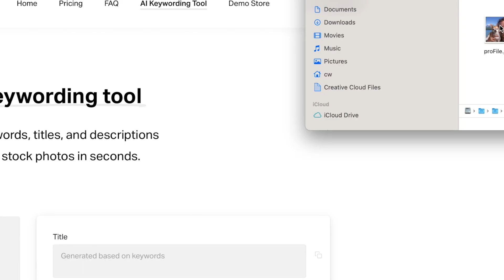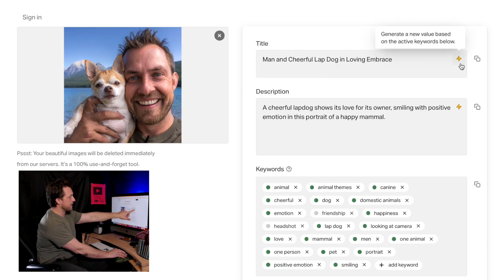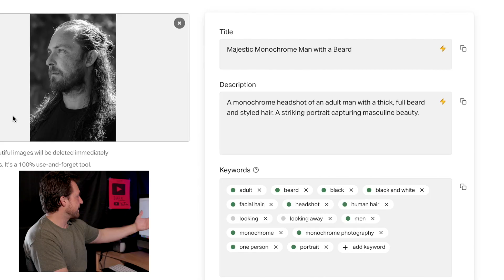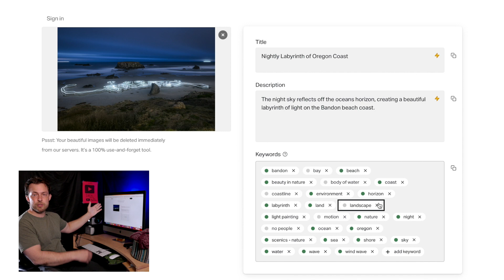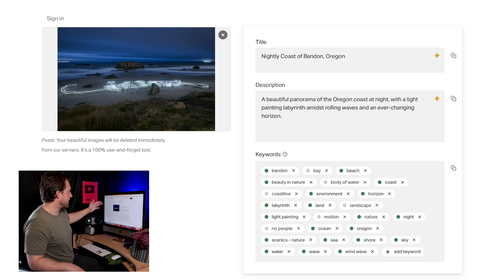Inteligencia Artificial para Tags, Palabras claves, descripciones y más para Stock.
La inteligencia Artificial puede ser una herramienta útil para la fotografía de stock, vamos aver como nos puede ayudar a generar las palabras claves, títulos y también las descripciones...

Links para las agencias.

Flash barato con transmisor para principiantes
Flash Pro a buen precio
Cubo para fotos de producto
Difusor de luz
Fondos de PVC
Soporte T para fondos pequeños
Mesa portatil
Luces LED para foto o video
Gorilla Tape
Fondos de colores (Pack of 25)
Difusor de luz
Lume Cube
Microfono inalámbrico